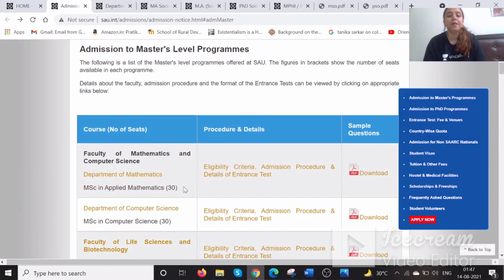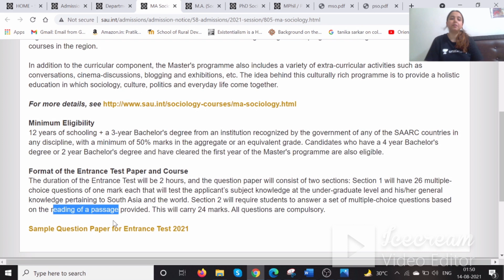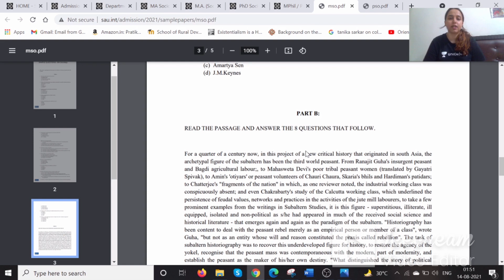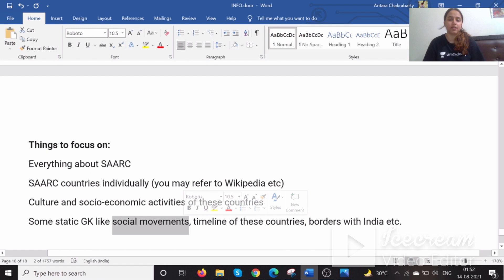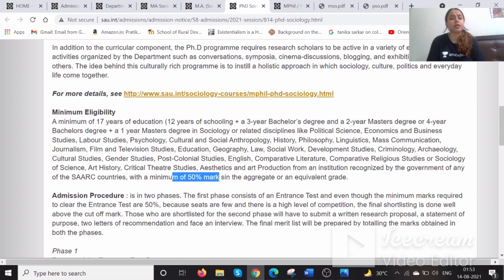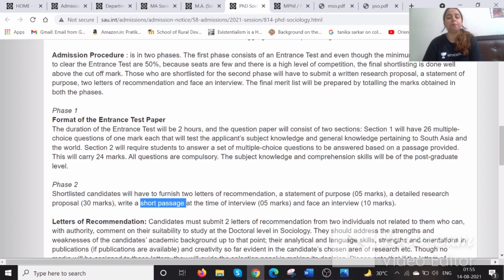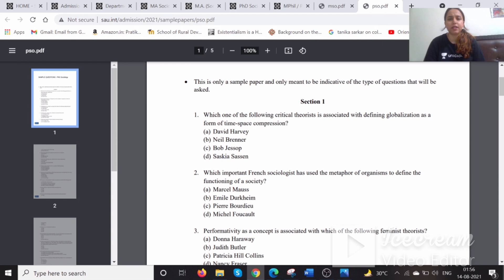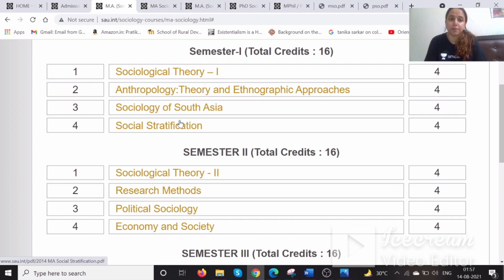South Asian University | MA and PhD Sociology | Entrance Guidance 2021